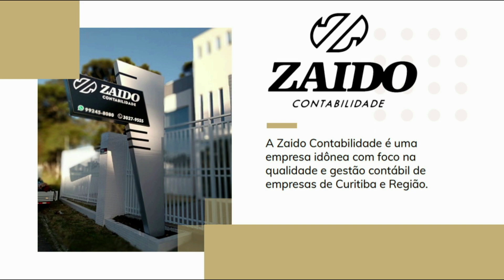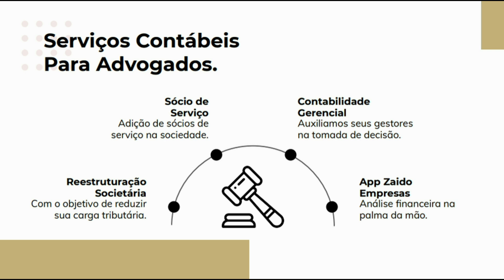PARTE 7 PROGRAMA SINAP NA TV COLUNA DE DIREITO IMOBILIÁRIO COM A DRA. DEBORA DE CASTRO DA ROCHA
PARTE 7 DATA 27/04/2021 PROGRAMA SINAP NA TV COLUNA DE DIREITO IMOBILIÁRIO COM A DRA. DEBORA DE CASTRO DA ROCHA, NO CANAL 5 DA NET DA CWB TV